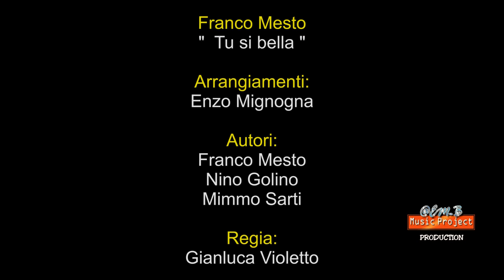Franco Mesto Tu si bella